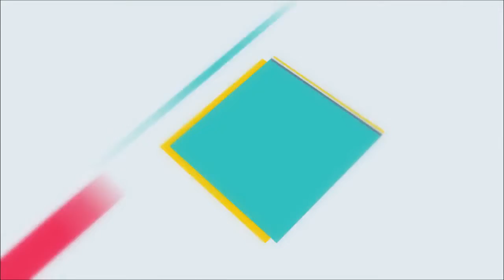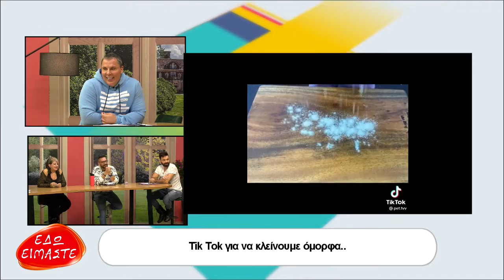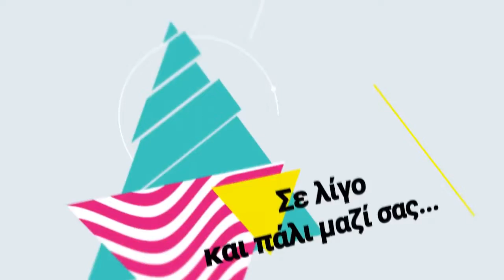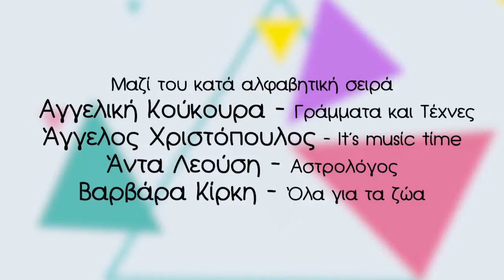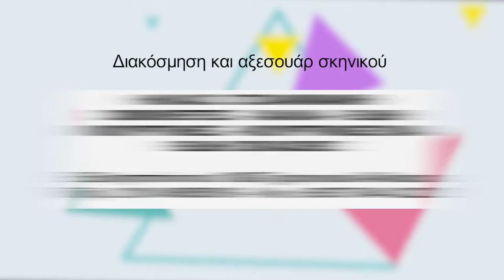EDO EIMASTE -XRISTOPOULOS- GKOLIAS -DAMOURAKI